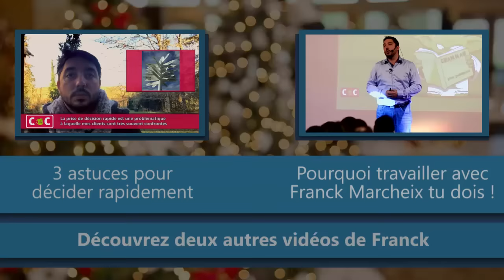Le personal branding